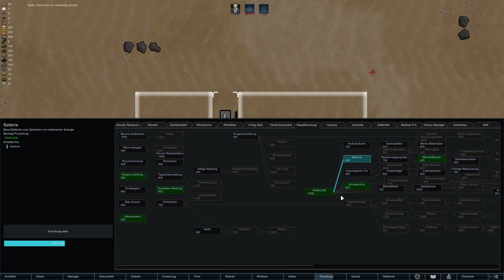RimWorld Sandlande 02 - Unsichtbar